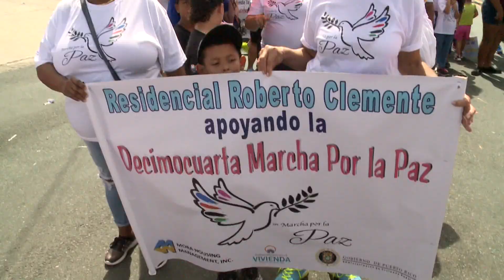Cientos "Marchan por la Paz" de Puerto Rico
Residentes de varios proyectos de vivienda pública participaron hoy de la decimocuarta Marcha por la Paz, en un tramo de la Avenida 65 de Infantería en Río Piedras. Allí estuvo nuestra compañera Soraida Asad Sánchez quien nos ofrece más detalles.